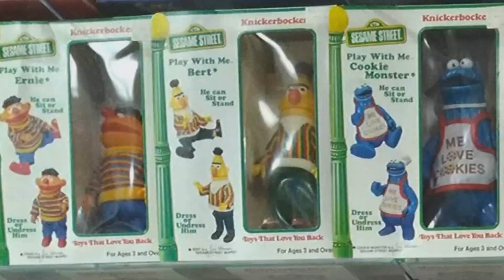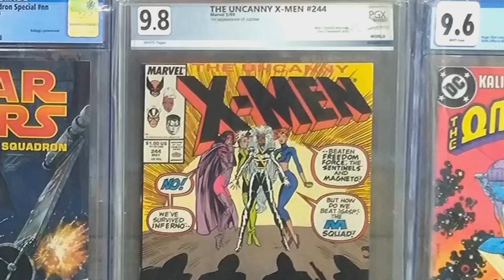Fading Nostalgia! What is Happening to the Quality of Family Restaurants?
In today's discussion, we ponder why it is that family restaurants have gotten so bad in the last twenty years or so...